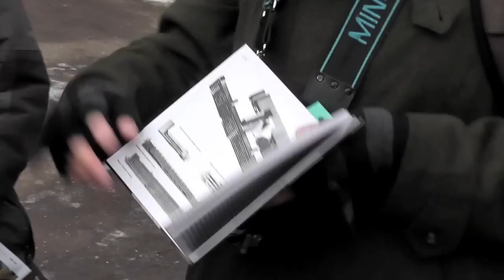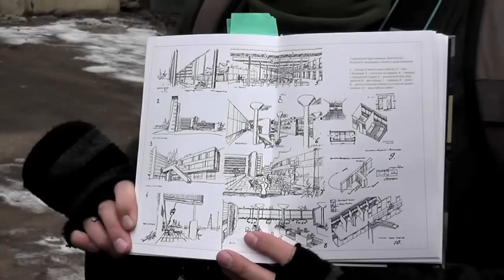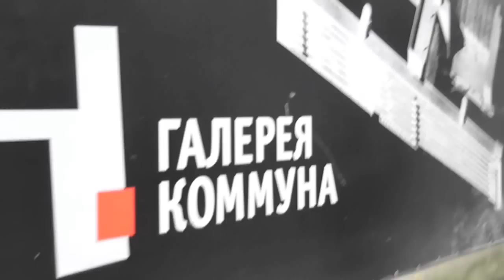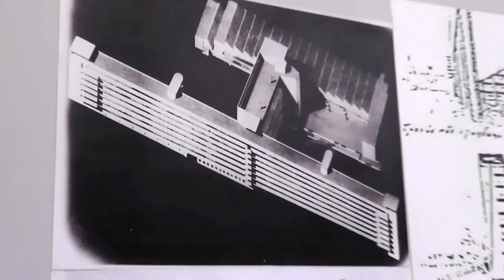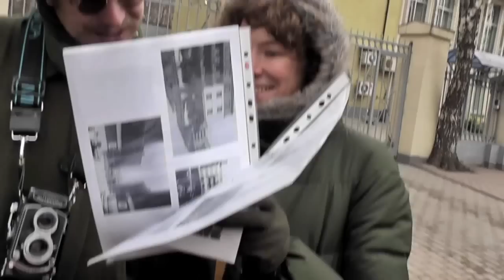Дом НИКОЛАЕВА и башня ШУХОВА - шедевры АВАНГАРДА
В рамках международного проекта "RKM Save Urban Heritage" 13 декабря 2011г. прошла экскурсия "Русский архитектурный АВАНГАРД в Замоскворечье", ведущий гид - искусствовед НИКОЛАЙ ВАСИЛЬЕВ.

Дом коммуны на улице Орджоникидзе возведен в 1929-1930 годах по проекту архитектора И.С.Николаева. Входит в число лучших шедевров русского архитектурного авангарда. Длина дома 200 метров, он имеет 8 этажей и 1000 двухместных жилых комнат для студентов площадью по 6 кв.м.. Здание включает трёхэтажный корпус с вестибюлем, столовой, залами для занятий и связывающий их санитарный корпус с душевыми кабинами и раздевалкой. На протяжении всего ХХ века Дом-коммуны служил временным домом поколениям студентов

Шуховская башня — уникальная конструкция состоящая из шести 25-метровых гиперболоидов, выполненных в виде несущих стальных сетчатых оболочек. Расположена в Москве на улице Шаболовка. Построена в 1920—1922 годах. Автор проекта и руководитель строительства радиобашни — великий русский инженер, архитектор, и учёный, академик Владимир Григорьевич Шухов (1853—1939). Башня получила признание как одно из самых красивых и выдающихся достижений инженерной мысли в мире. Это единственная сохранившаяся в Москве сетчатая оболочка В.Г.Шухова и самая высокая из башен его конструкции. С 1896 года до революции 1917 года в России и США по проектам и патентам В.Г.Шухова было построено более 70 стальных сетчатых конструкций - водонапорных башен, перекрытий зданий, пожарных вышек, мачт военных кораблей и морских маяков. Идеи Шухова использовал Татлин создавая проект своей башни, ставший манифестом конструктивизма. Шуховские сетчатые оболочки востребованы в XXI веке. Их используют в своих проектах такие знаменитые архитекторы как Норман Фостер, Сантьяго Калатрава, Максимилиан Фуксас, Френк Гери, Заха Хадид и другие. 610-метровая гиперболоидная сетчатая шуховская башня в 2005—2009 годах построена в Гуанчжоу в Китае компанией ARUP и является сейчас самой высокой телебашней в мире.